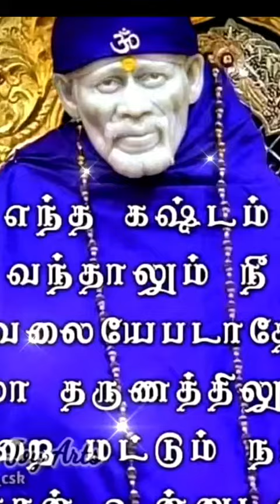Sai Baba message in Tamil | Sai Baba advice in Tamil | Sai Baba blessings daily messages Tamil